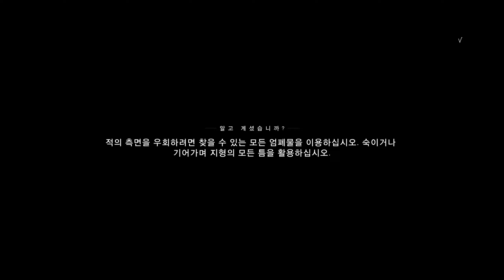배틀필드V 망각의 용사들 #02 (Battlefield V #10)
난이도 : 어려움

장교 없이 돌격하는 세네갈 자유식민지군